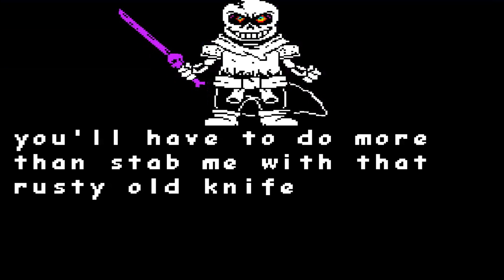Dustrust Phase 1 (Another Version) - Undertale Fangam